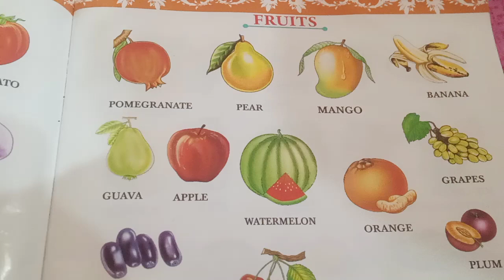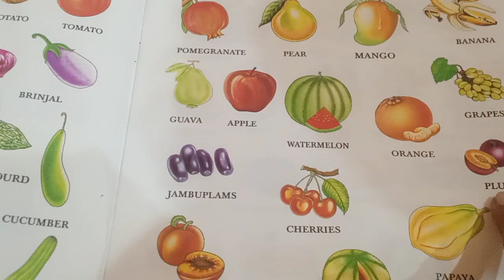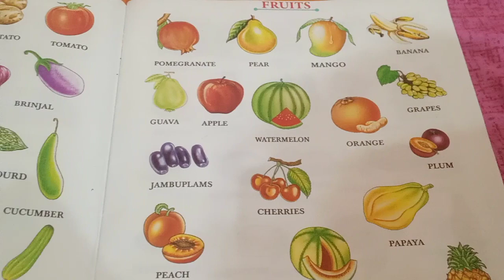fruits name in Hindi and English |फलों के नाम हिंदी एवं इंग्लिश भाषा में |pahadi bacche